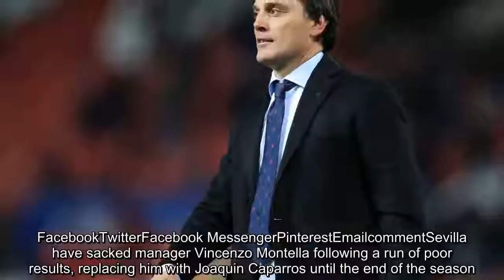Sevilla sack Vincenzo Montella and name Joaquin Caparro as interim boss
FacebookTwitterFacebook MessengerPinterestEmailcommentSevilla have sacked manager Vincenzo Montella following a run of poor results, replacing him with Joaquin Caparros until the end of the season.Montella took the helm following Eduardo Berizzo's dismissal in December but could only secure 11 victories in 28 matches, and his fate was sealed following Sevilla's 2-1 defeat at Levante on Friday.Caparros has wasted no time in bringing in his own staff for the final four La Liga matches of the seaso